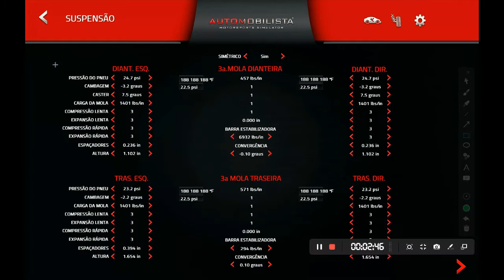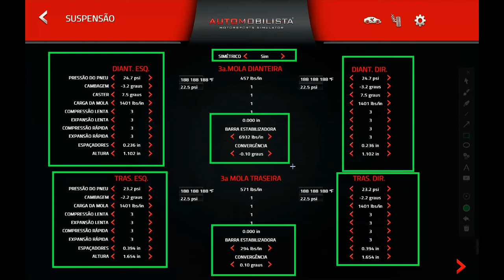Automobilista - Setup Alpine GTE LMP2 - TARUMÃ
Setup ALPINE LMP2 ( mod EEC Lemans ) para Automobilista , você só encontra aqui !